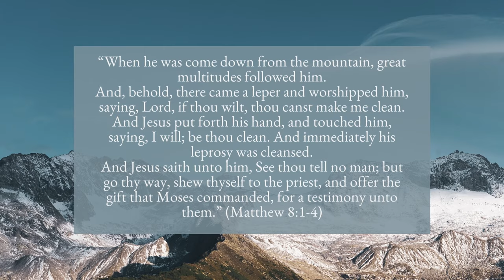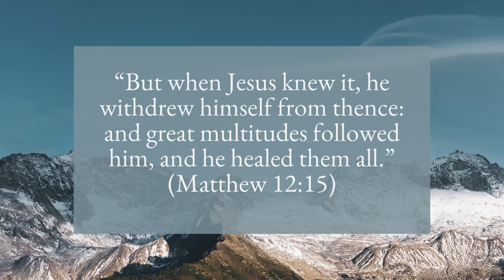The Chosen's Worst Scene? - The Chosen Season 4 Episode 3 Ending Review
Despite many great things about the Chosen, the ending of The Chosen season 4 episode 3 was bad for several reasons. Let's dive into it.